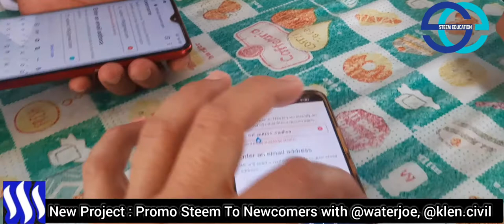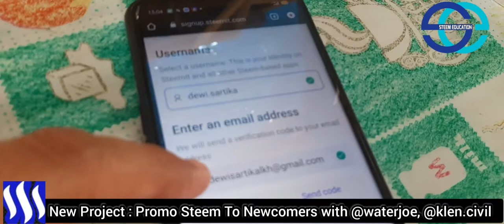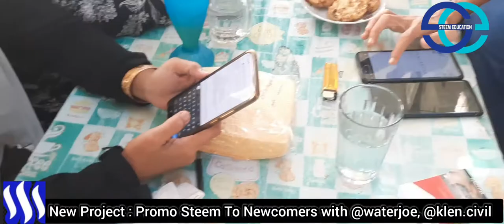New Project 1 : Promo Steem To Newcomers with @waterjoe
We managed to register a steemut account with three newcomers, namely @cutputroemellina @sutino85 and @dewi.sartika